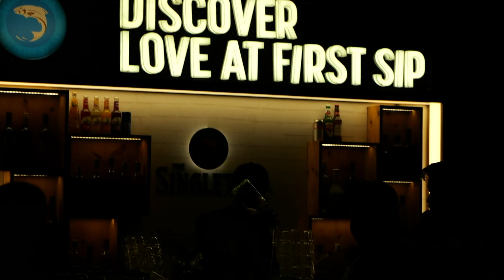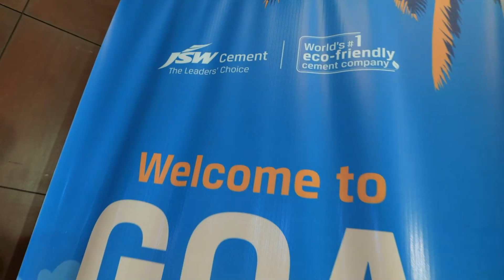JSW Cement Goa Retailors Meet 2023 - Group Travel | Event Partner - Balanced Chemistry